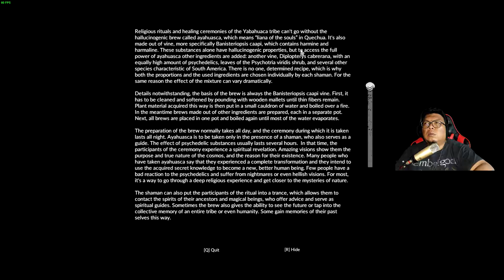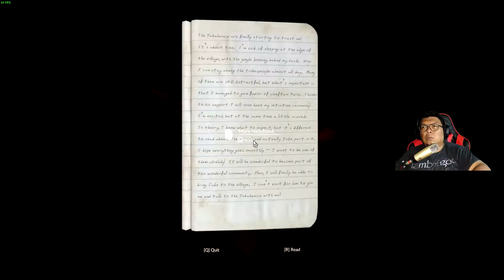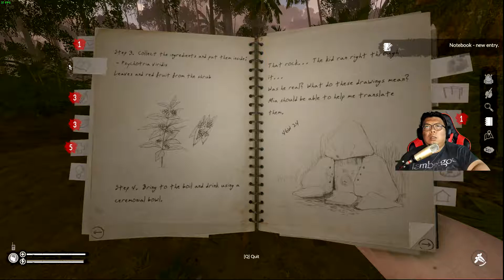Green Hell Indonesia : Story Mode - Part 1 Pencarian Sang Istri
Halo Teman Teman, Green Hell sudah lepas dari early access memasuki full release dengan di bukanya mode Story , jadi kali ini saya mulai memainkan mode story tersebut dimana Jack sebagai karakter utama di Green Hell berpetualang di hutan amazon untuk bertemu suku terpencil  bersama sang Istri Mia, lalu Mia ingin bertemu dengan suku tersebut sendiri dikarenakan suku tersebut tidak mau bertemu dengan orang luar kecuali Mia.
Setelah 32 hari sang istri tidak balik ke kemah nya dan hanya berkomunikasi dengan Handy Talkie terdengar sang istri membutuhkan pertolongannya maka petualangan Jack dimulai di hutan Amazon ini .

PC Spec :

- HDD: WD Green 2TB
- HDD: WD Green 500GB
- HDD: WD Blue 4TB
- Monitor 1: Gigabyte Aorus CV27F 165Hz
- Monitor 2: Samsung LED 46"

Peripheral :

- HDD Docking Station : ORICO Dual Bay Sata 3.0 HDD Docking Station